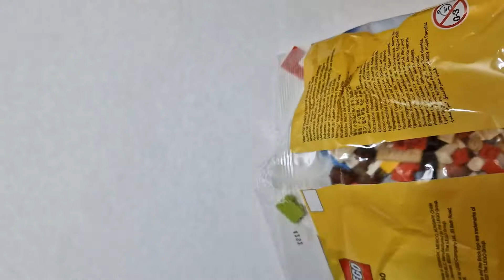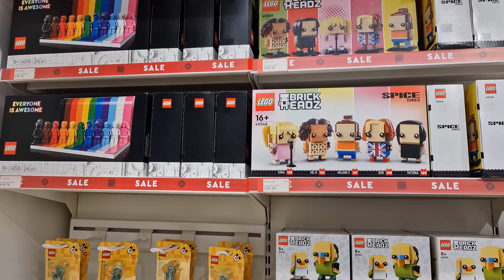Lego Santa Claus (30580) - Black Friday in store GWP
Theme: CREATOR Expert